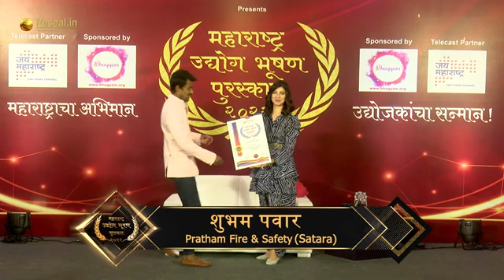Maharashtra Udyog Bhushan Puraskar 2022 | Tejaswini Pandit | Shubham Pawar | Reseal.in | Sure Me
Reseal.in presents Maharashtra Udyog Bhushan Puraskar 2022 on 27 August 2022 at Pune.
to participate in Red Carpet Event.

Our Extinguished Chief Guest - Tejaswini Pandit - Indian Film Actress
Organized & Executed by Sudhir Kumar Pathade - Reseal Market Research & Film Company